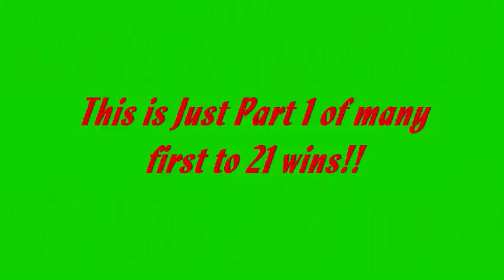D4 Battle 4 Mexico 2010 2k2 NvS: Lalo (North) vs. Kula+Luis Cha+Kensou (South)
And so it begins, the Battle 4 Mexico North vs. South 3v3 KOF 2002 Exhibition..

From the North: Lalo-Alexis-Zeus
From the South: Kula-Luis Cha-Kensou

First team to 21 wins! This is the last footage of Battle 4 Mexico 2010!